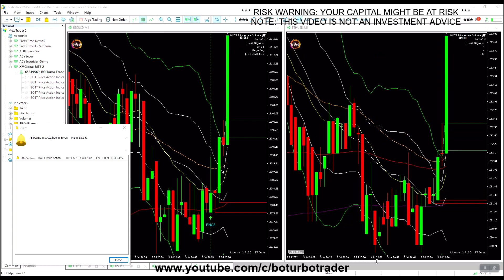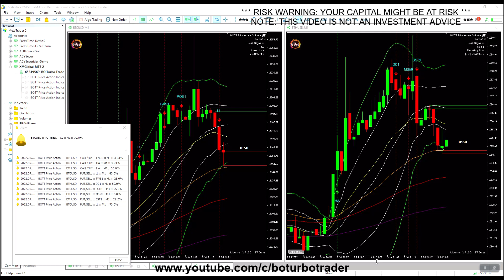🚀 BOTT Price Action Indicator 2.0.10 MT5 🎓 9 ITMs / 1 OTMs - 6 ITMs in a row BTC/USD ETH/USD BOTT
2:12 BTC/USD ⏫ CALL/BUY :: Eng5 :: M1 :: 33.3%
4:11 BTC/USD ⏫ CALL/BUY :: HA :: M1 :: 33.3%
4:15 ETH/USD ⏫ CALL/BUY :: HA :: M1 :: 60.0%
6:39 BTC/USD ⏬ PUT/SELL :: LL :: M1 :: 80.0% 💸
8:11 BTC/USD ⏬ PUT/SELL :: TWS1 :: M1 :: 25.0%
10:30 ETH/USD ⏬ PUT/SELL :: DC1 :: M1 :: 50.0%
11:15 BTC/USD ⏬ PUT/SELL :: PoE1 :: M1 :: 25.0%
12:32 ETH/USD ⏬ PUT/SELL :: MS50 :: M1 :: 0.0%
14:32 ETH/USD ⏬ PUT/SELL :: SST1 :: M1 :: 22.2%
16:33 BTC/USD ⏬ PUT/SELL :: LL :: M1 :: 70.0%

CandlestickPsychology 💸CCCvcQe-BFeBhm5Nlgp0p-Q/join